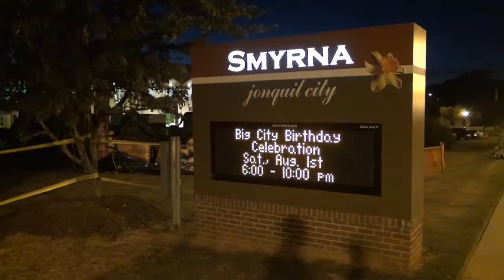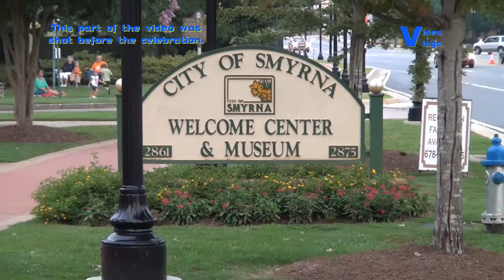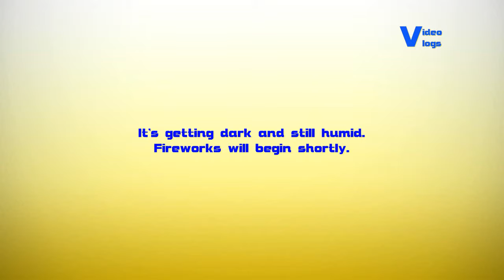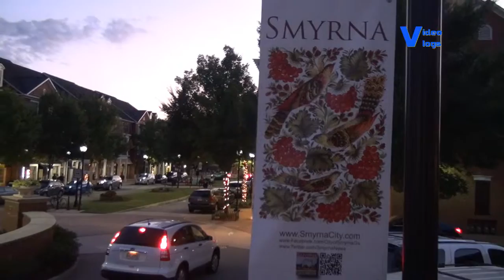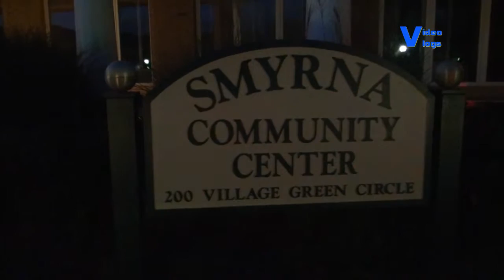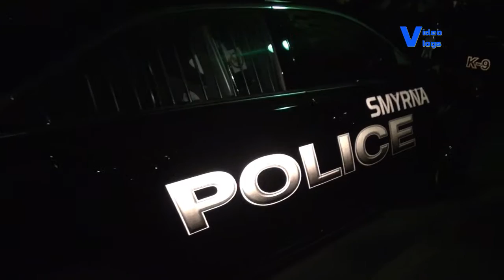City of Smyrna Birthday Celebration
A look at the City of Smyrna celebrating their 143rd birthday. Food, drinks, concert, kids play area and fireworks.